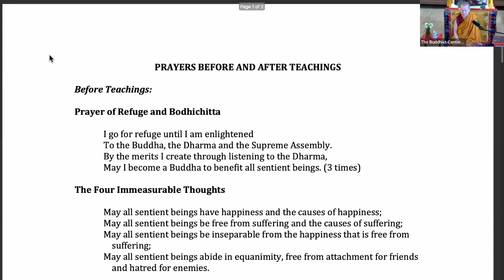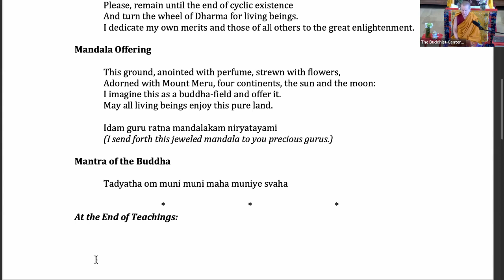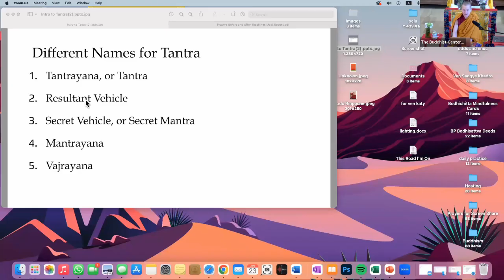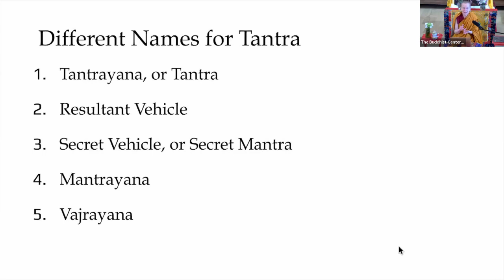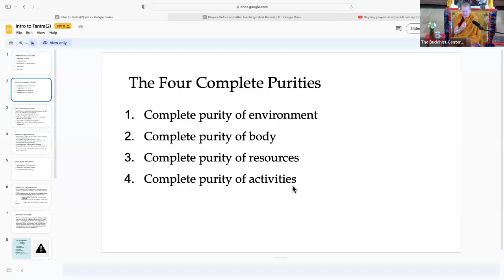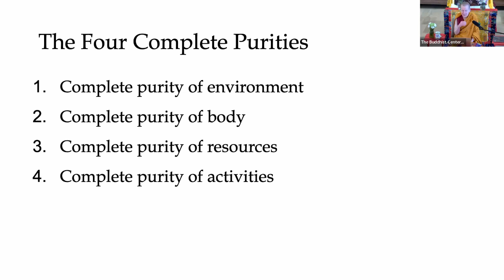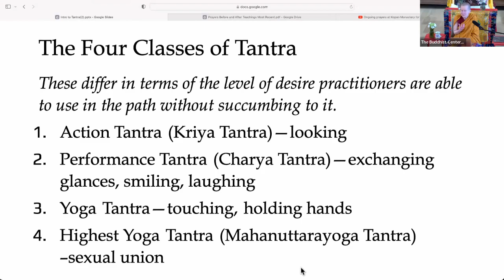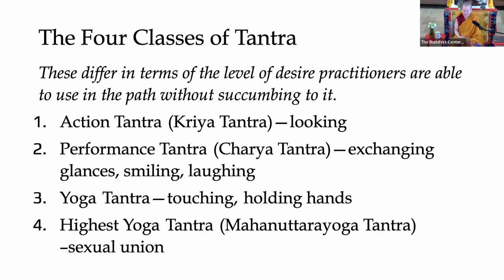Weekend Intensive: Introduction to Tantra with Ven Sangye Khadro (Sunday Morning)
Tantra is the highest form of practice in Mahayana Buddhism—a path for the attainment of enlightenment for the benefit of all beings. It includes special practices not found in other traditions of Buddhism, such as deity yoga. This course will provide an introduction to Tantra, including the foundational knowledge and practices needed to engage in it, and some of its unique features. The course will include some meditations so that participants can get a small taste of the benefits of Tantric practice.